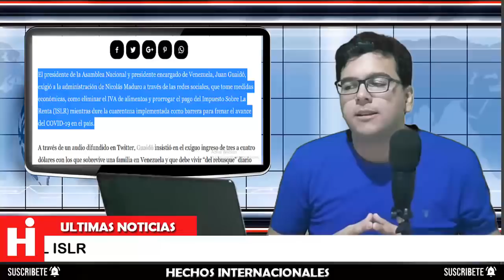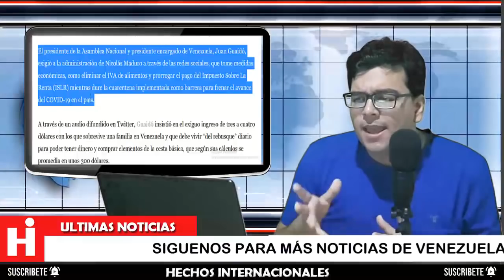⚫ NOTICIAS DE VENEZUELA HOY 23 DE MARZO 2020 ¡ATENTOS! GUAIDO EXIGE PRORROGA PARA PAGAR EL ISLR 💪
El presidente de la Asamblea Nacional, Juan Guaidó, reconocido por más de 50 países como presidente encargado de Venezuela, exigió vía redes sociales a la administración de Nicolás Maduro que tome medidas económicas, como quitar el IVA de alimentos y prorrogar el pago del Impuesto Sobre La Renta (ISLR) mientras dure el aislamiento.

The president of the National Assembly, Juan Guaidó, recognized by more than 50 countries as the president in charge of Venezuela, demanded via social networks the Nicolás Maduro administration to take economic measures, such as removing food VAT and extending the payment of the Tax on The Income (ISLR) while the insulation lasts.

👇 TEMAS RELACIONADOS Venezuela Ultima Hora Hoy Noticias:

* NOTICIAS DE ULTIMA HORA HOY 23 DE MARZO, VENEZUELA HOY HOY 23 DE MARZO, NOTICIAS DE VENEZUELA HOY

* 🔴NOTICIAS DE VENEZUELA HOY 22 MARZO 2020, Maduro escondido y el país se desborda

* NOTICIAS DE VENEZUELA HOY EN VIVO 2020 10MIL HOMBRES LISTOS PARA ENTRAR A VENEZUELA